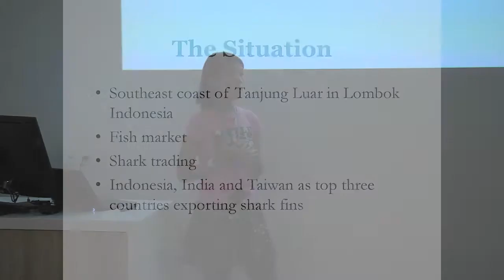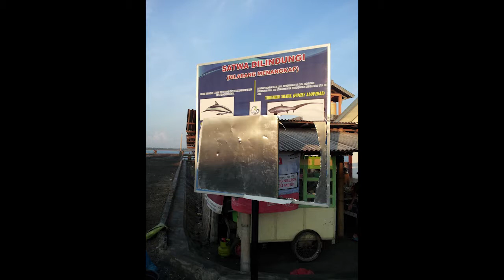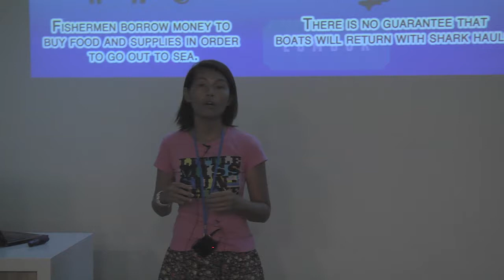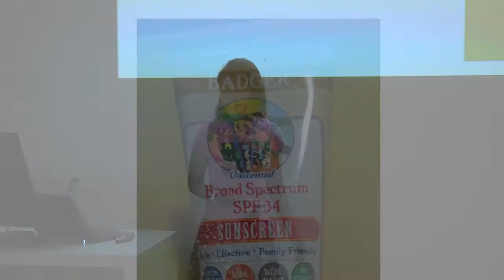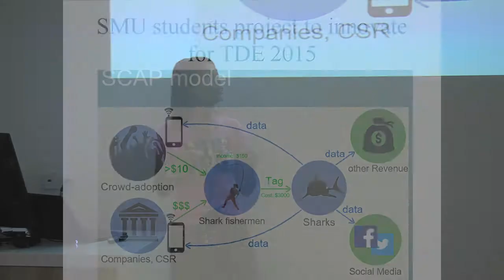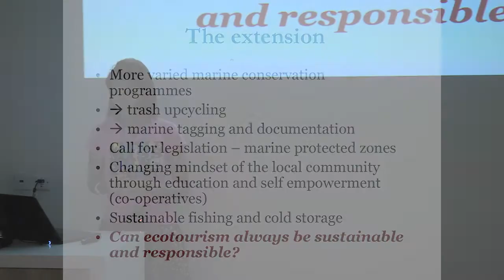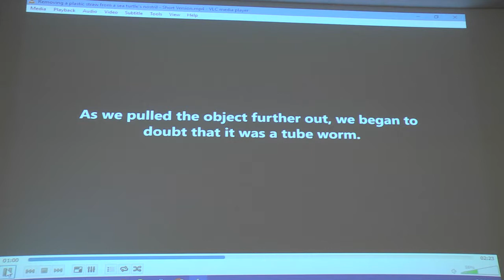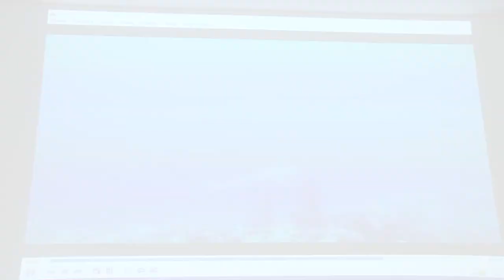Public Lecture Series 2017 - Sharks Conservation in Lombok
Ms Kathy Xu from The Dorsal Effect shared how her intense experience of swimming alongside a whale shark triggered her decision to create awareness about sharks.

Learn more about courses offered by the Singapore campus of James Cook University